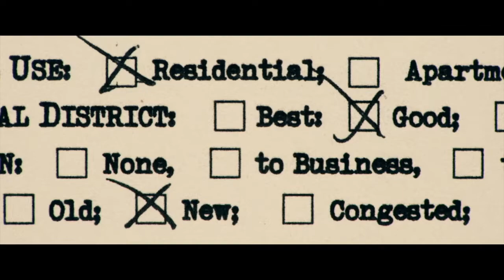Barry Livingston - Demo Reel - 2021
Here's are clips from some projects, TV and film, that I've recently been in.